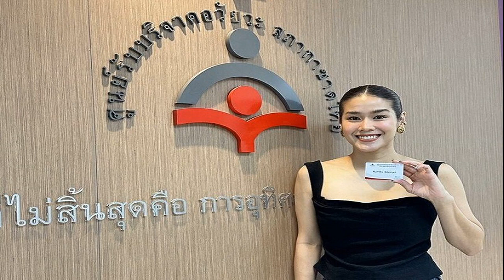ธนกร จี้ คมนาคม ขันน๊อตจนท ตรวจเข้มสภาพรถบัสทั่วประเทศ หลังเกิดไฟไหม้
2 ต.ค. 2567
10:28 น.
ธนกร ฝาก คมนาคม สั่งตรวจเข้ม สภาพรถบัสทั่วประเทศ หลังเกิดเหตุไฟไหม้ ชี้ทัศนศึกษาเป็นเรื่องดี จี้แก้ตรงจุด ตรวจสภาพรถ-คนขับให้ดี ปลอดภัยที่สุด เสียใจกับครอบครัวผู้บาดเจ็บ-เสียชีวิต

เมื่อวันที่ 2 ต.ค.2567 นายธนกร วังบุญคงชนะ สส.บัญชีรายชื่อ และรองหัวหน้าพรรครวมไทยสร้างชาติ (รทสช.) กล่าวถึงกรณีรถบัสทัศนศึกษาของโรงเรียนวัดเขาพระยาสังฆาราม จ.อุทัยธานี เกิดเหตุเพลิงไหม้ จนมีผู้บาดเจ็บและเสียชีวิตเป็นจำนวนมาก ว่า ตนขอแสดงความเสียใจกับครอบครัวนักเรียนและครูผู้ที่บาดเจ็บและเสียชีวิตในเหตุการณ์ดังกล่าวอย่างสุดซึ้ง

ขอเป็นกำลังใจให้ทุกครอบครัวที่สูญเสีย ซึ่งไม่มีใครอยากให้เกิดเหตุการณ์โศกนาฏกรรมแบบนี้ขึ้น ซึ่งในทางคดีก็ต้องดำเนินการตรวจสอบพิสูจน์พยานหลักฐานและเอาผิดกับผู้ขับรถและบริษัทรถบัสตามกระบวนการกฎหมายอย่างเคร่งครัด โดยทราบว่า คนขับได้หลบหนีไป เจ้าหน้าที่ตำรวจได้ออกหมายจับแล้ว
นายธนกร กล่าวว่า ขณะที่มองว่ากิจกรรมทัศนศึกษาที่แต่ละโรงเรียนทั่วประเทศจัดขึ้น เป็นสิ่งที่ดีมากจะสร้างประสบการณ์ใหม่และโอกาสให้เด็กนักเรียนได้เปิดโลกกว้างเรียนรู้สิ่งใหม่ จากเหตุการณ์ดังกล่าวจึงควรถอดบทเรียนวางมาตรการป้องกันมากกว่ามาแก้ไขภายหลัง

โดยกรมการขนส่งทางบก กระทรวงคมนาคม ที่ดูแล ตรวจสภาพและออกใบอนุญาต รวมถึงการตรวจรับรองสภาพรถเพื่อเสียภาษีประจำปีให้แก่บริษัทเดินรถ ต้องเข้มงวดเพื่อให้เกิดความปลอดภัยในชีวิตและทรัพย์สินของผู้โดยสาร เพราะจากอุบัติเหตุดังกล่าว พบด้วยว่ามีการดัดแปลงเครื่องยนต์ ซึ่งมีสภาพรถที่ค่อนข้างเก่า มากไปกว่านั้นคือ มีการติดถังแก๊สเป็นเชื้อเพลิง ต้องกำกับดูแลอย่างเข้มงวด

ขอฝากผู้บริหารกระทรวงคมนาคม กรมการขนส่งทางบก ฝากช่วยขันน็อตเจ้าหน้าที่ ไม่ให้มีการอะลุ่มอล่วยในการตรวจสอบสภาพรถยนต์ รถบัส รถทุกประเภท หากพบว่าสภาพรถเก่าเกินไปและไม่อยู่ในความพร้อมในการให้บริการ ก็ควรยุติใบอนุญาต ไม่ต่อภาษีให้ เพื่อให้เกิดความปลอดภัยแก่ผู้โดยสารมากที่สุด

แต่หากพบมีเจ้าหน้าที่หรือพนักงานรัฐ คนใดรู้เห็นเป็นใจหรือรับเงินเพื่อให้ผ่านการตรวจสอบ ขอให้ดำเนินการขั้นเด็ดขาดไม่ละเว้น รวมทั้งบริษัทที่ตรวจสอบสภาพรถที่เป็นบริษัทเอกชนทั่วประเทศด้วย พร้อมกันนี้ครูและโรงเรียนควรให้ความรู้และซักซ้อมแผนเผชิญเหตุ แนะนำวิธีเอาตัวรอดให้กับนักเรียนจากเหตุการณ์ที่ไม่คาดคิดหรือหากเกิดอุบัติเหตุบนรถด้วย เพื่อไม่ให้เป็นการวัวหายล้อมคอก ควรป้องกัน ดีกว่ามาแก้ไขภายหลังเพราะอาจจะสายเกินไปไม่สามารถหยุดยั้งความสูญเสียได้